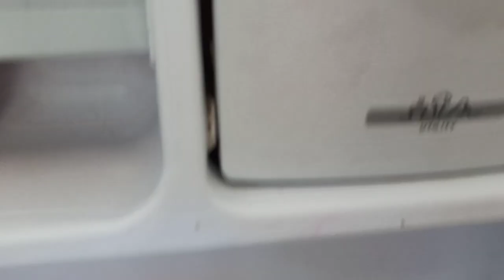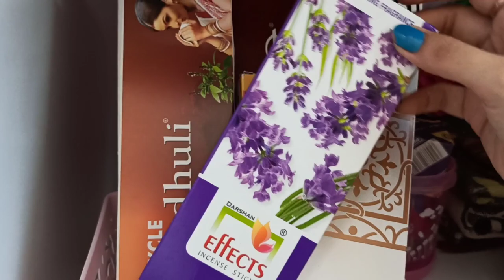HOME MANDIR TOUR | NEW MANDIR | Pooja room decoration, organization idea